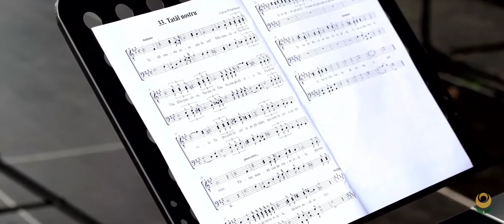Tatăl nostru | Corul bărbătesc reunit Bucovina